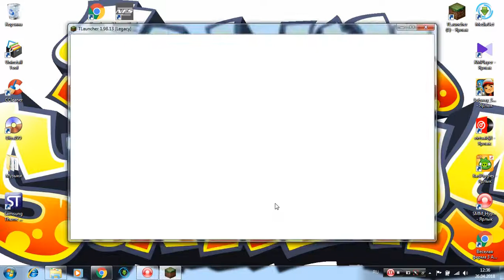Minecraft 1 8 2